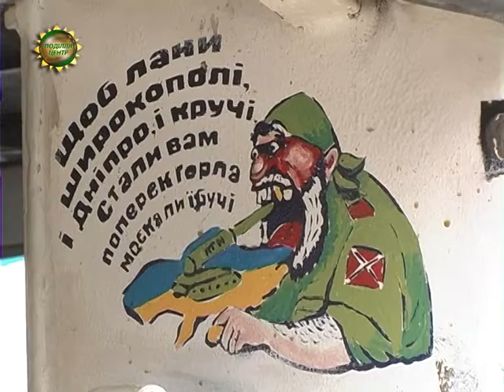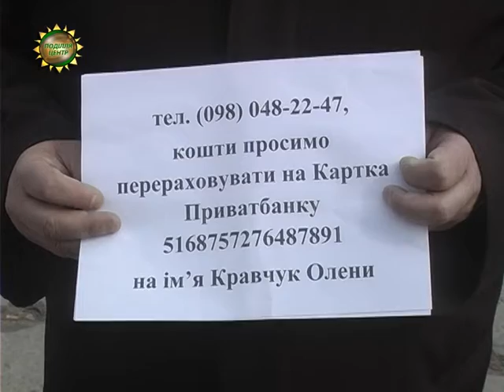ХОДТРК "Поділля-центр" - Авто на АТО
Від брата до брата. Бійцям хмельницького 8 окремого полку спеціального призначення незабаром відправлять ще один броньований автомобіль.